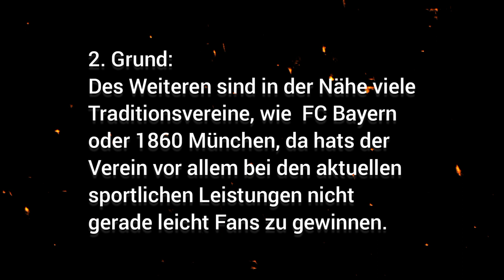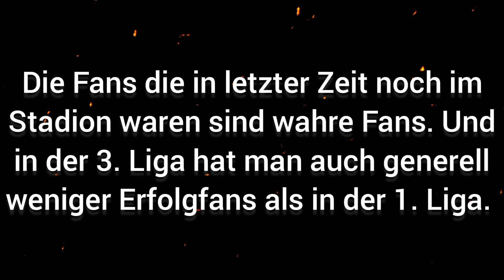Deshalb hat der FC Ingolstadt wenig Fans!